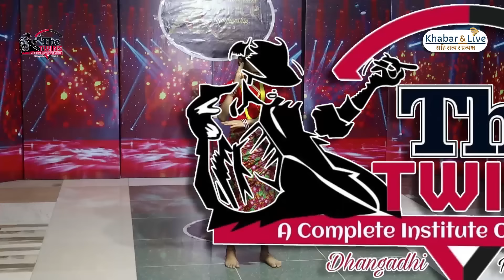Dhangadhi dance championship season 3🏆 Dhangadhi audition...full episode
Dhangadhi dance championship season-3 🏆
Dhangadhi Audition...
The Twins A complete institute of dance

Direction by
Keshav Balayar

 photo patner: Focus production

📷 Man/edit
Nikhil sir & khabar &live team

SPECIAL THANKS
To all my team

Keep loving😘

Keep sharing🔗

Keep watching🎬

〰️〰️〰️〰️〰️ Thankyou🌻〰️〰️〰️〰️〰️